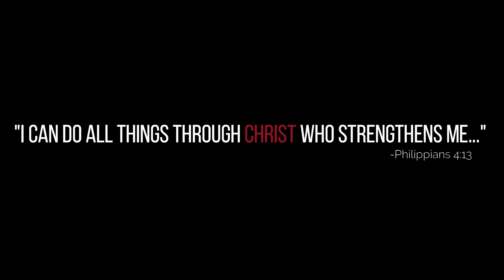MIGRANE (Moonstar 88) Maki's Multi-Instrument Rendition feat. Siem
Da Pobre Production Presents:
Migrane by Moonstar 88
Multi-Instrument Rendition feat. Siem